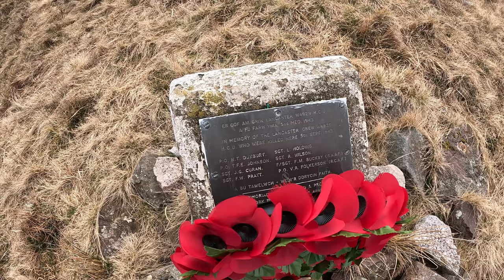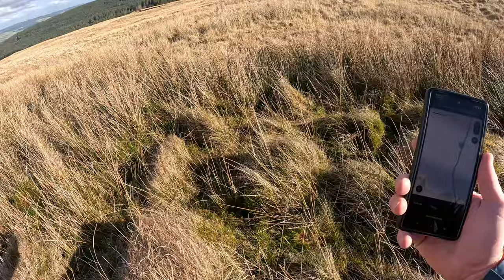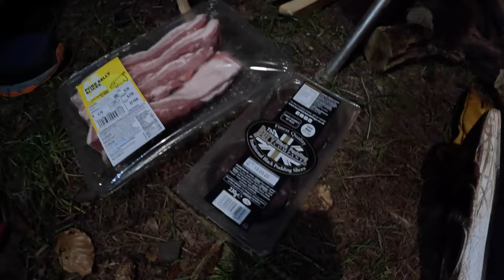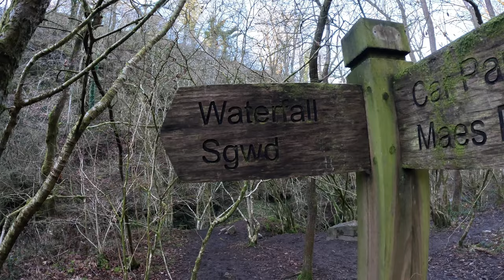Hot Tent Camping in the Brecon Beacons - A Hike Taking in 4 Peaks and 3 Aircraft Wrecks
Join my brother Steve and I on an interesting hike in the Brecon Beacons. We climb four mountains and find three aircraft crash sites before enjoying some seriously unhealthy food in the hot tent. A quick trip to the waterfall featured in the Batman film The Dark Knight Rises on the way home caps off an amazing couple of days.

Links

Hot tent
Pomoly YARN Plus tent

Stove
Winnerwell Woodlander medium

00:00. Introduction
03:52. Climbing to peak 1
06:10. First plane crash site
08:05. Peak number 2
08:41. Coffee stop
10:13. Second crash site
12:07. Climbing to peak 3 and 4
15:15. Campsite and pub
16:06. Cooking in the hot tent
21:16. Goodnight
23:21. Good morning
23:45. Breakfast
25:05. The Batcave
26:27. Goodbye